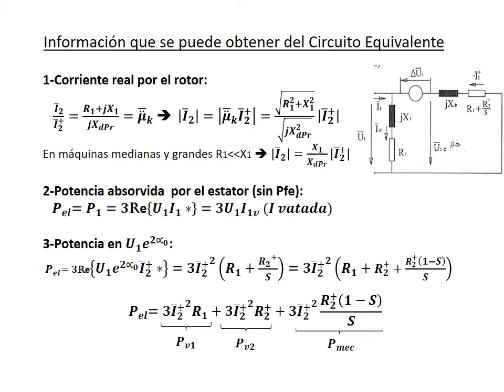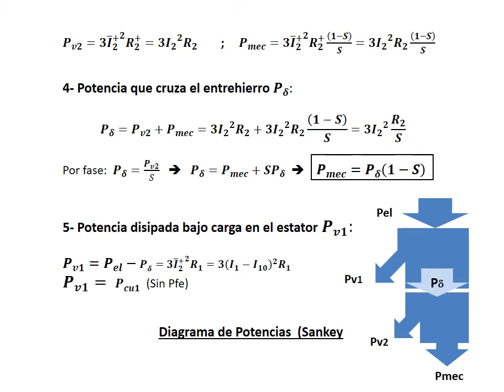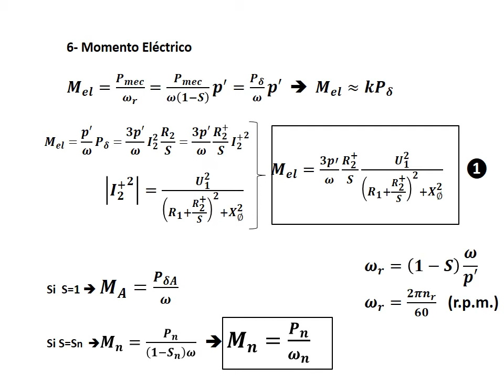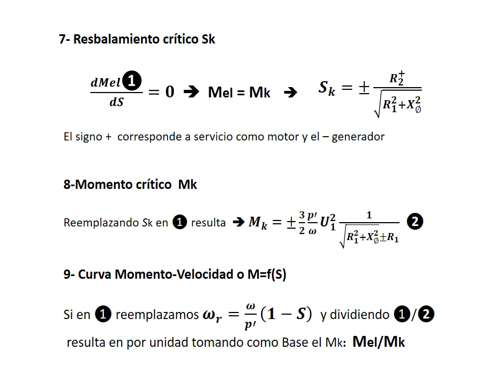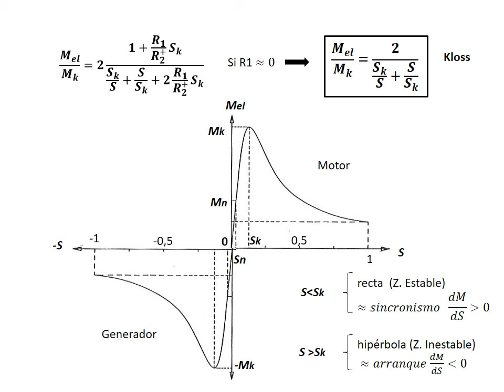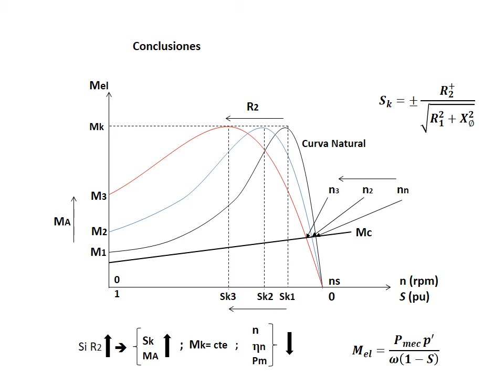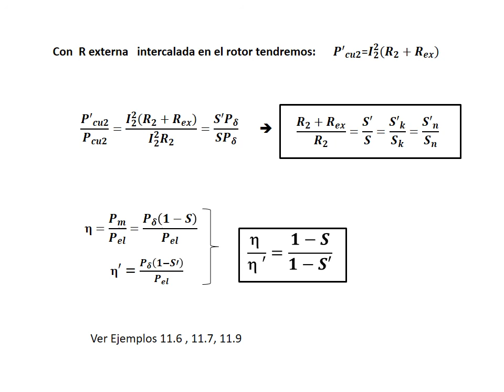Máquina Asincrónica - Clase 4: Análisis del circuito equivalente